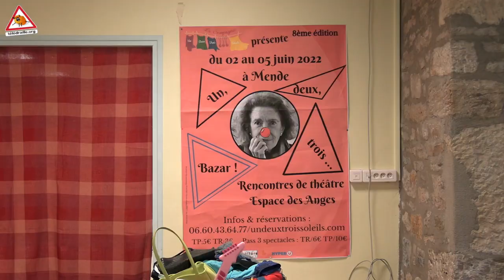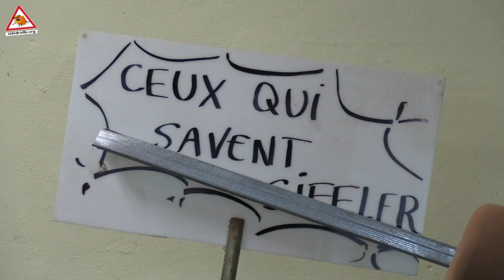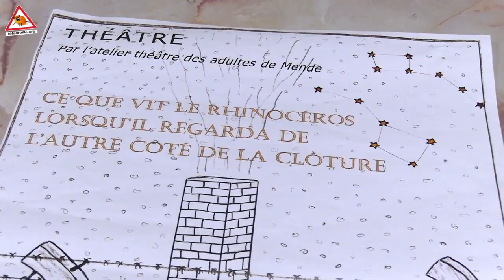Mende : Une compagnie de théâtre en danger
À Mende, la Compagnie Un, deux, trois… Soleils ! recherche activement un nouveau lieu pour continuer d’exister. L’espace dédié à leurs activités depuis huit ans va être vendu et doit être vidé en ce début d’été. Serge Lacan, directeur de la compagnie, explique la situation et certains membres de l’atelier adulte racontent les enjeux importants que cela représente pour eux.